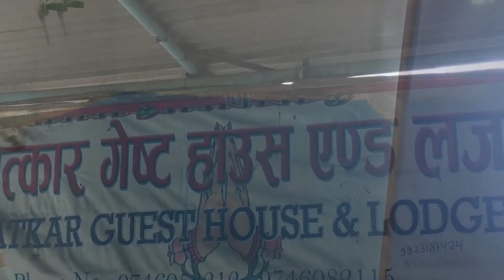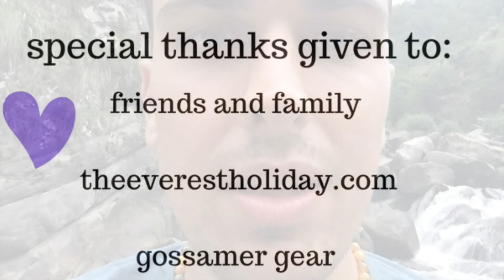Bradley - Vlog Day 1 - Manaslu Circuit / Tsum Valley - Nepal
🤙🏻⚡️Connect with my brother, David⚡️🤙🏻

Friends and family, for their inexorable love and support.